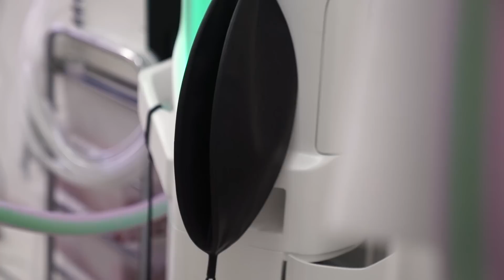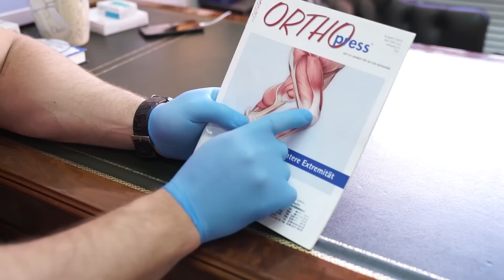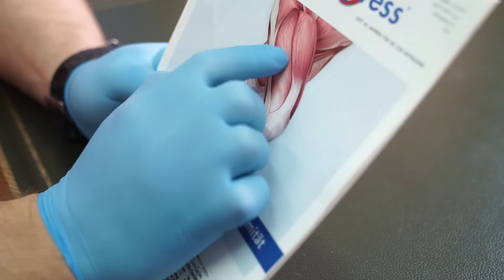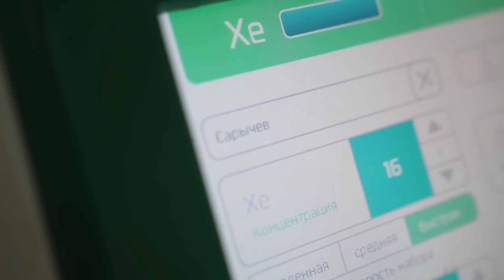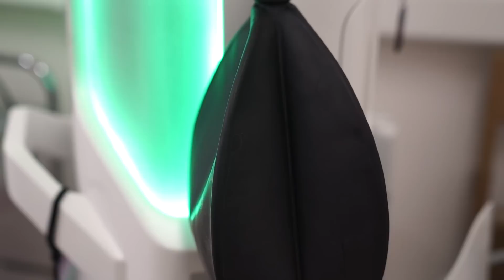ЧТО СЛУЧИЛОСЬ С САРЫЧЕВЫМ? ОБСЛЕДОВАНИЕ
Всем привет друзья, с вами Кирилл Сарычев. И в сегодняшнем выпуске вы узнаете как нужно следить за своим здоровьем. Я подскажу вам свой топ методов обследования и восстановления. Как правильно следить за здоровьем? Смотри выпуск и узнаешь.